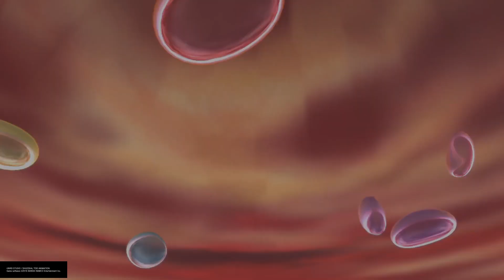More missions + xml and Rshark team up